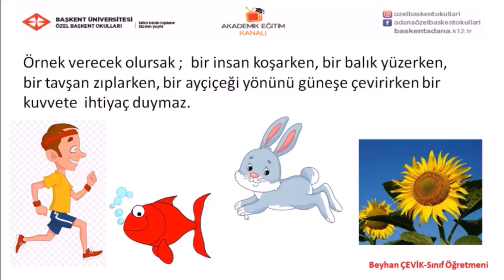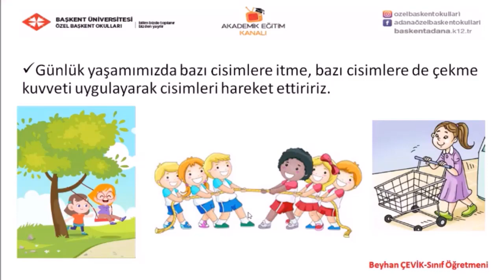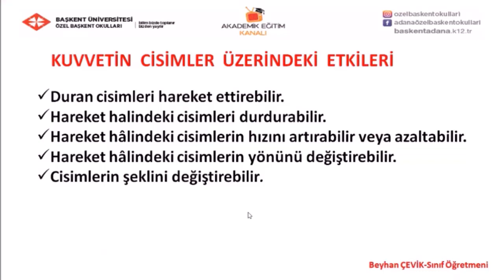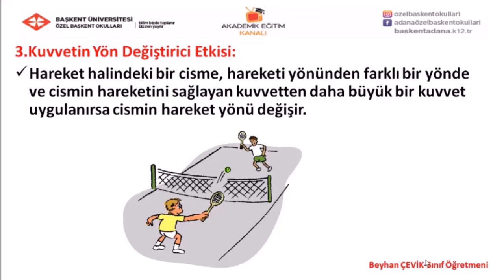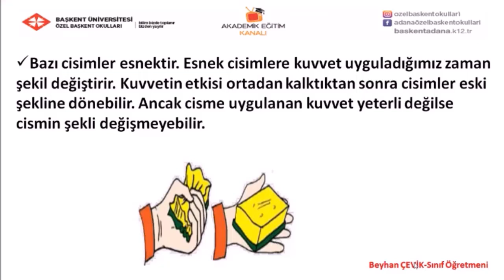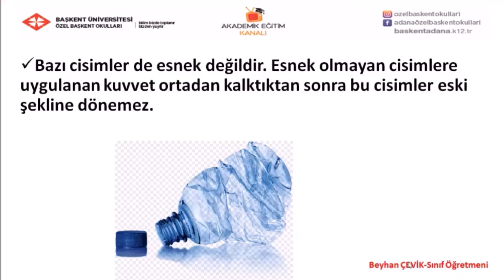25 - Kuvvetin Etkileri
Özel Başkent okulları 4.sınıf Fen Bilimleri  25  - Kuvvetin Etkileri